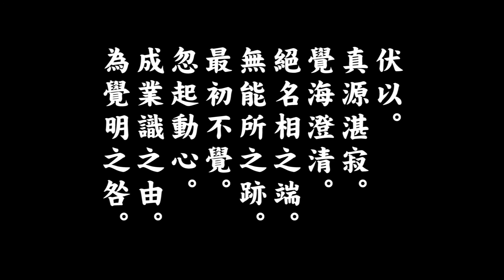夜香開示 第十一集 - 宗鏡錄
夜香開示 第十一集

宗鏡錄

上自下然法師講示

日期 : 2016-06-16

地點 : 宜蘭明光寺南行學院